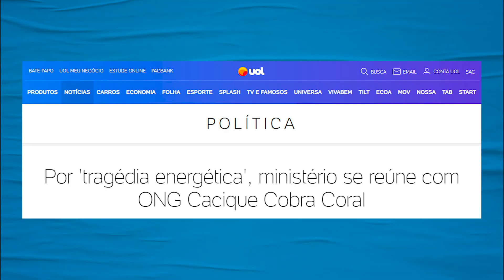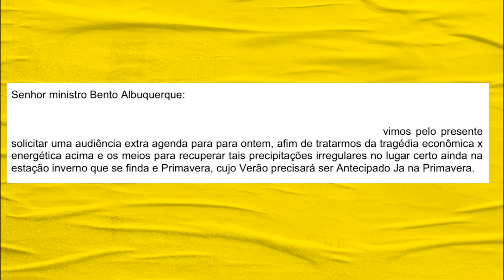Governo contrata dança da chuva com Cacique Cobra Coral l Galãs Feios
Com uma crise hídrica e energética batendo à porta do Brasil, o ministério das Minas e Energia, contratou médium que promete fazer chover ou evitar temporais em dias de eventos importantes, como o quadragésimo show do Iron Maiden no Rock in Rio.